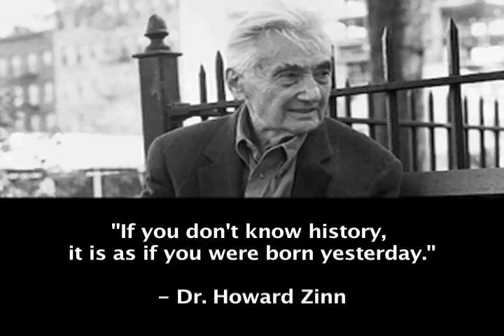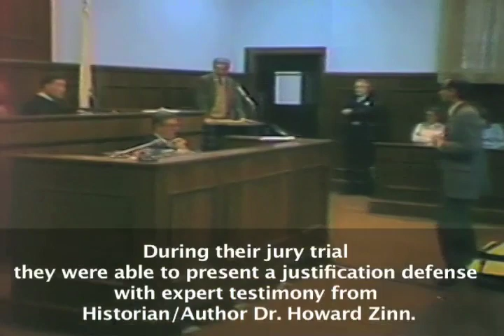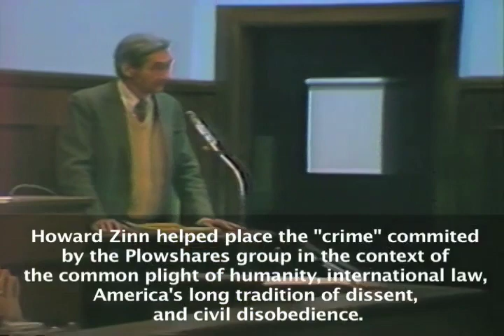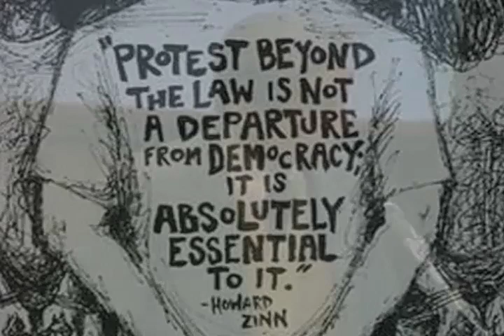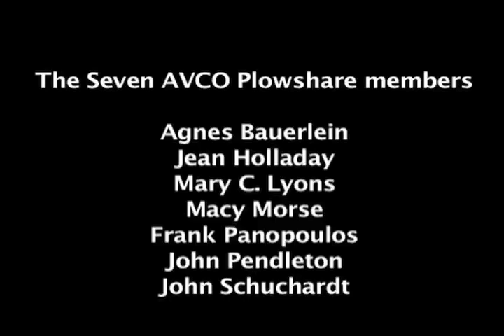Howard Zinn on Democracy and Civil Disobedience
The footage contained in this film originally came from raw footage used in a 1986 documentary, The Trial of the AVCO Plowshares, directed by John Reilly and Julie Gustafson. In July of 1983, seven Americans entered AVCO Systems Division, a manufacturing plant for MX and Pershing II missiles in Wilmington, Massachusetts, and damaged weapon parts in a protest against the build-up of nuclear arms. This work documents the ensuing trial. With minimal commentary, Reilly and Gustafson examine the American judicial system, the tradition of non-violent civil disobedience, and the question of a higher moral imperative, beyond letter of the law.
The Trial of the AVCO Plowshares can be purchased for educational and community use.
The Howard Zinn video shown here is free for distribution and embed on web sites.